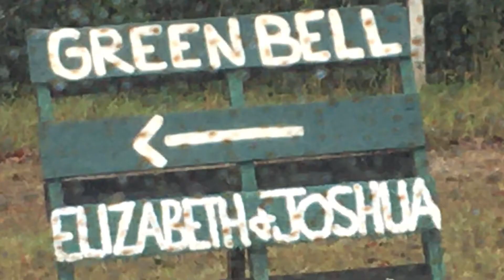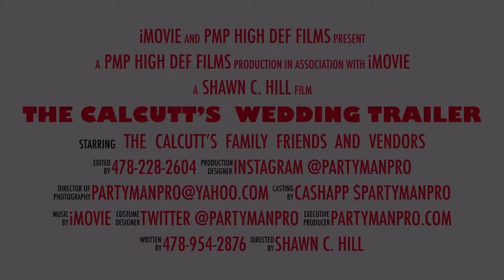The Calcutt’s Wedding Day Trailer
Rain 🌧 or Shine ☀️ I was determined to GET THIS COUPLE MARRIED AND CELEBRATED!! And y’all KNOW WHAT I SAY ….. 😌 Ba-By!!

Party-Man Productions Pro DJ's

PARTY-MAN PRODUCTIONS

Party-Man Productions